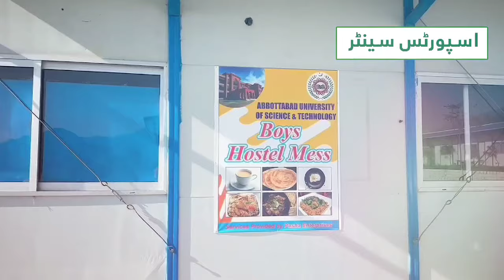محکمہ اعلی تعلیم حکومت خیبرپختونخوا کی بڑی کامیابی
محکمہ اعلی تعلیم کی انتھک کوششوں کے نتیجے میں چینی سفارتخانے نے محکمہ اعلی تعلیم کو مکمل فرنشڈ اور تیار شدہ عمارت تحفے میں دی، جو ایبٹ آباد یونیورسٹی آف سائنس اینڈ ٹیکنالوجی (AUST) کے حوالے کر دی گئی، تاکہ یونیورسٹی کے پہلے بوائز ہاسٹل کا قیام عمل میں لایا جا سکے۔

29 اکتوبر 2024 کو سیکرٹری ہائیر ایجوکیشن ڈیپارٹمنٹ نے اس ہاسٹل کا باقاعدہ افتتاح کیا، جو یونیورسٹی کے لیے ایک بڑی کامیابی ہے۔

یہ شاندار ہاسٹل 300 سے 400 طلباء کو رہائش کی سہولت فراہم کرے گا اور جدید ترین سہولیات سے آراستہ ہے، جن میں شامل ہیں:

🔹اسپورٹس سینٹر
🔹کیفے ٹیریا
🔹مسجد
🔹انٹرنیٹ کی سہولت
🔹ٹک شاپ
🔹لانڈری شاپ
🔹ٹی وی لاؤنج
🔹حجام کی دکان

یہ ہاسٹل طلباء کے بہترین تجربے کو یقینی بنانے کے لیے ڈیزائن کیا گیا ہے!